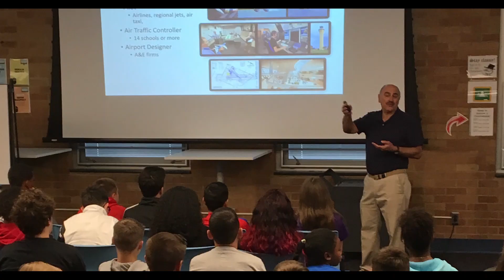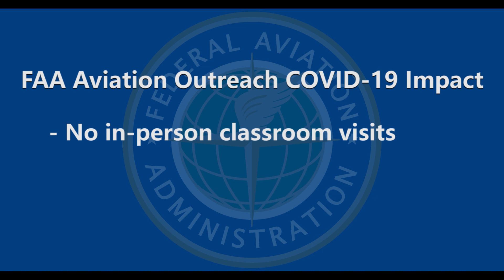FAA Tech Center Inspires Tomorrow’s Workforce Through Aviation STEM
Aviation STEM is a comprehensive program for aviation-focused outreach activities for students, educators, and the general public.  Since the program’s beginning in 2016, it’s reached over 22,000 students and supported over 190 outreach events.  The program leverages the aviation expertise of the Technical Center’s workforce to conduct outreach to elementary through college graduate students at the local, regional, national, and global levels.  Additionally, program representatives collaborate with educators to incorporate aviation themed lessons into the classroom.

Earlier this year, the COVID-19 pandemic introduced unprecedented circumstances to the education community. The Aviation STEM Program responded quickly and developed new ways to bring aviation-focused content to students.  Since March, Aviation STEM ambassadors have continued to volunteer as virtual science fair judges, guest presenters in online classrooms, and virtual job shadow sessions.

In the future, the Aviation STEM program will continue to expand its virtual outreach to reach more students while looking forward to visiting schools and conducting in-person activities once again.